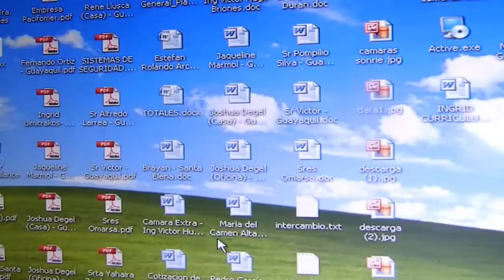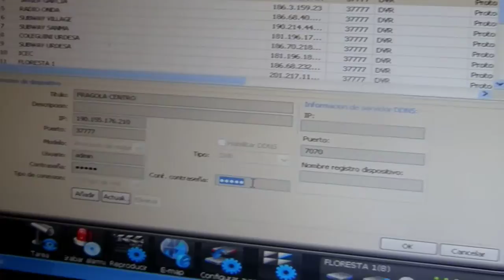06 PSS Dahua - Cambiar ip y contraseña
Camaras de seguridad, como cambiar la ip y contraseña del programa pss de la empresa Dahua.

Guayaquil - Ecuador